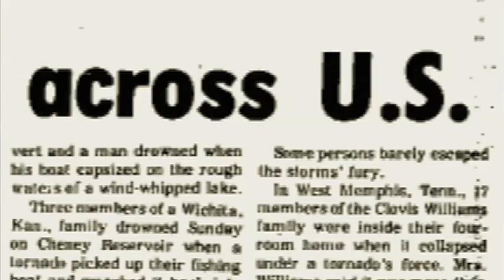Tornado Destroys Xenia Ohio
On April 4, 1974, the small Ohio town of Xenia was almost completely destroyed by a massive tornado.

(From Discovery Channel's "Most Deadly : Tornadoes")